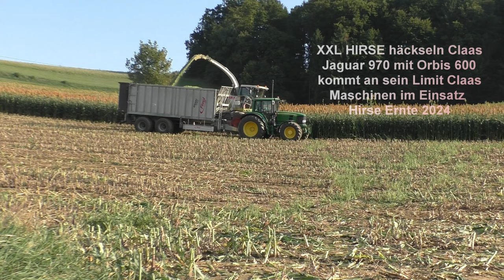XXL HIRSE häckseln Claas Jaguar 970 mit Orbis 600 kommt an sein Limit Claas Maschinen im Einsatz Hir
Der Landwirt erklärt von der Biogasanlagen  wie die HIRSE  von Acker den als nachwachsender Rohstoff im der Biogasanlage kommt und Jahresverlauf in Gas und Strom umgewandelt wird